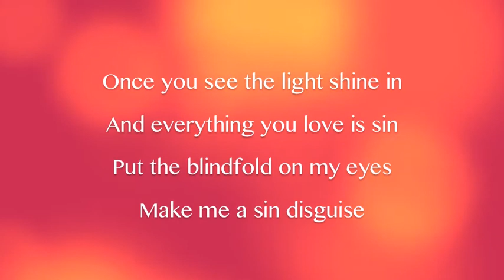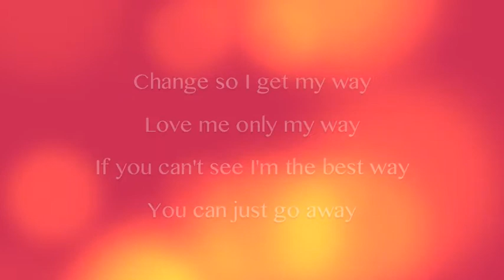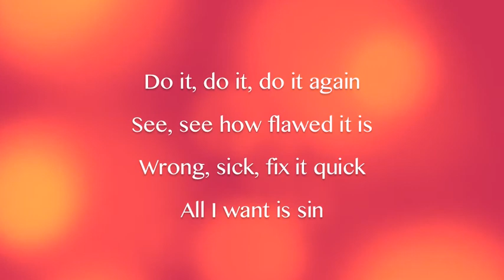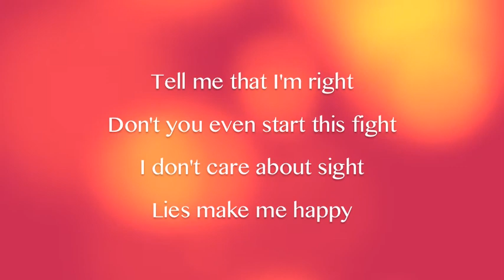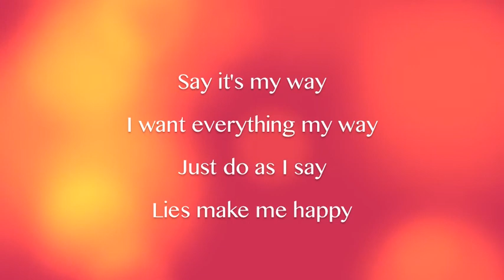Lies Make Me Happy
Lies Make Me Happy by Chris Nittoli, off the album The Upward Spiral.